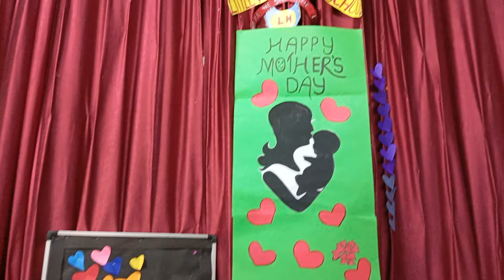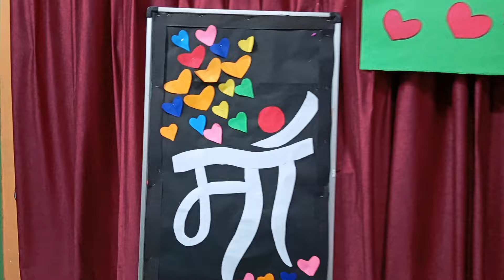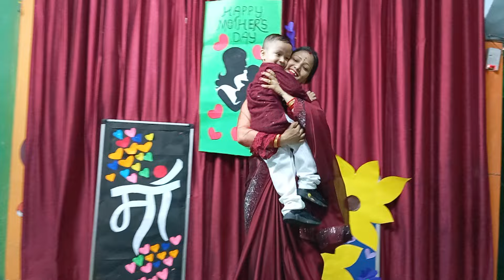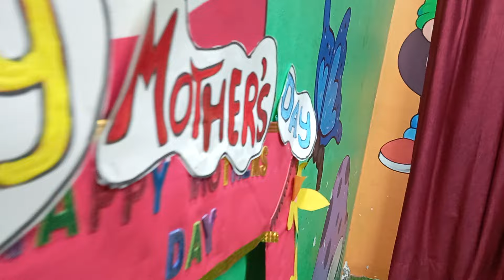Mother Day Celebration Function 2024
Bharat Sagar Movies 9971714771